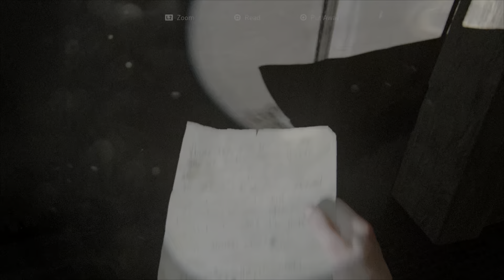The Last of Us Part II Abby play through (part 4)